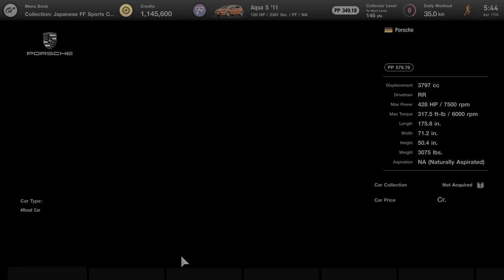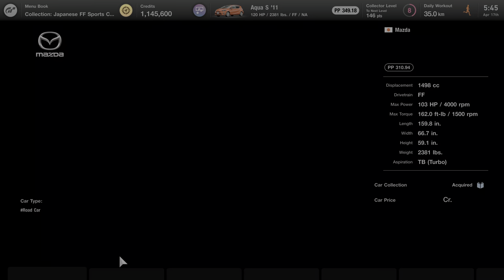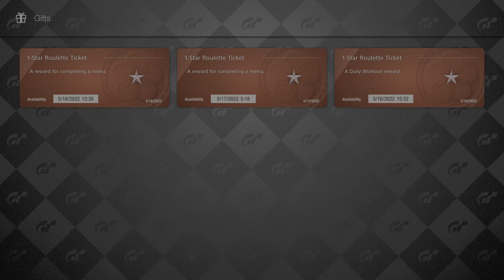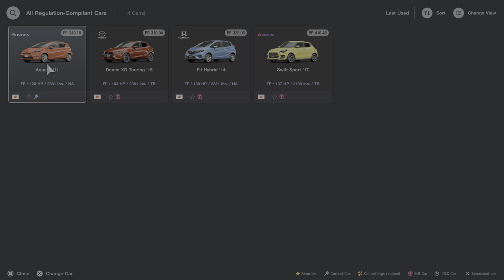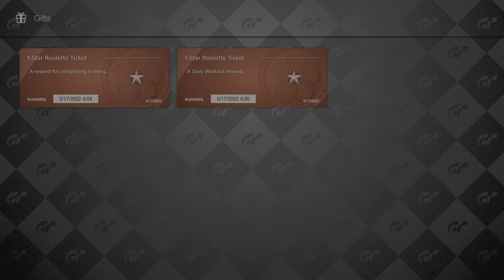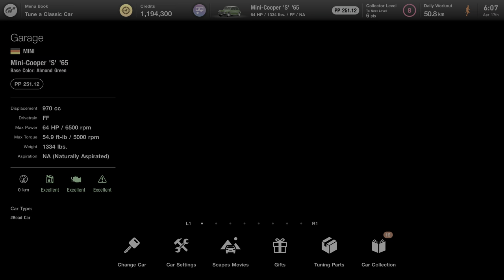Gran Turismo® 7 9